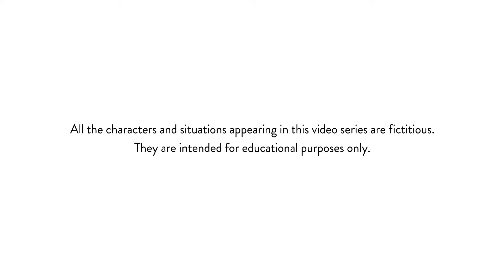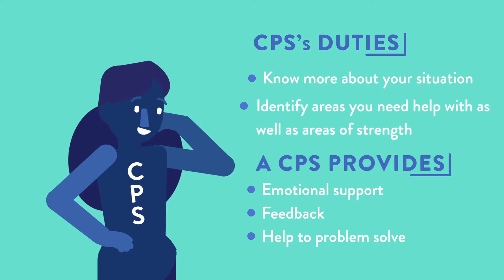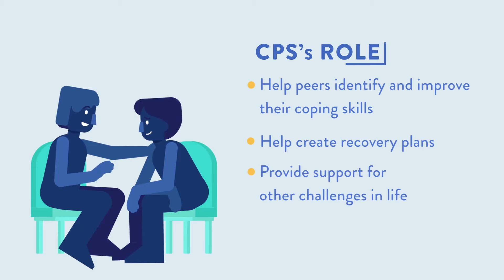What Does a Peer Specialist Do?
A Certified Peer Support Specialist, or CPS, is someone who has had their own personal life experience with a mental health condition and is further along in their treatment journey. They have been trained to help other people cope and recover from their own personal experiences.

AVAILABILITY: 24/7/365
PHONE NUMBERS:
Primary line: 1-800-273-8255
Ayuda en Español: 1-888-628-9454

AVAILABILITY: 24/7/365
TEXT NUMBER:
US & Canada: Text HOME to 741741
UK: Text 85258
Ireland: Text 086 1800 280